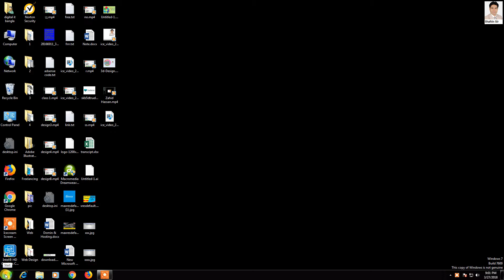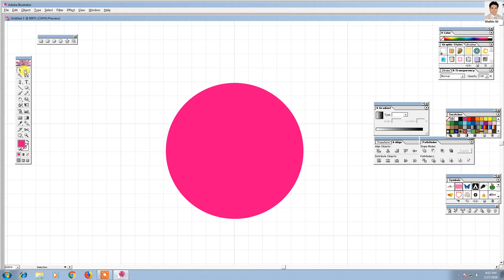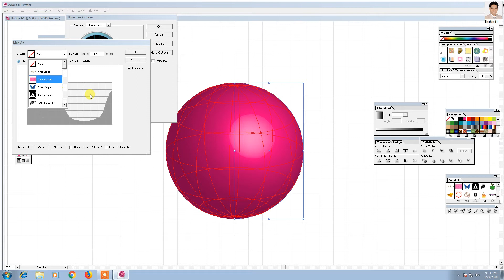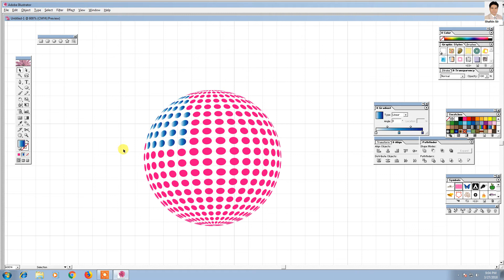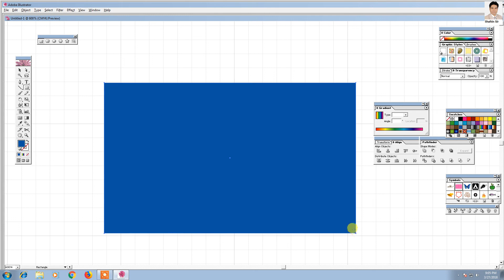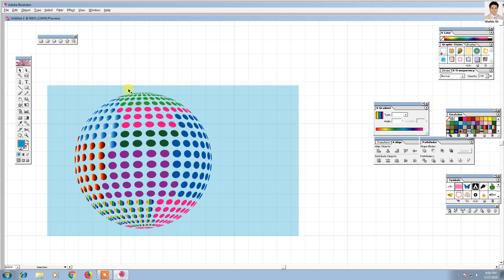3D Logo Design // illustrator cs6 tutorial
3D Logo Design // illustrator cs6 tutorial
graphic design logo tutorial. You can learn by this video how to make or create a professional logo in few minutes.
1. কম্পিউটার অফিস কোর্স 3 Months
2. গ্রাফিক্স ডিজাইন 3 Months
3. Auto-CAD (2D & 3D) 3 Months
4. কম্পিউটার সায়েন্স এন্ড প্রোগ্রামিং 3 Months
5. ভিডিও এডিটিং এন্ড সাউন্ড ফোর্জ 3 Months
6. কম্পিউটার হার্ডওয়্যার ইঞ্জিনিয়ারিং 3 Months
7. নেটওয়ার্ক ইঞ্জিনিয়ারিং 3 Months
8. Web Design 3 Months
9. Web Development 3 Months
10. Spoken 3 Months
11. ইন্টারনেটে অর্থ উপার্জন Freelancing & Outsourcing---3 Months
12. এসি, ফ্রিজ 6 Months
13. হাউস ওয়্যারিং ইলেকট্রিক্যাল 6 Months
14. ফ্যাশন ডিজাইন 3 Months
15. বিউটি পার্লার 3 Months
16. সেলাই কার্টিং 2 Months
17. পল্লী চিকিৎসক L.M.A.F 1 Year
18. প্যারামেডিক্স 1 Year
19. ডেন্টাল 1 Year
20. নার্সিং 1 Year
21. ফার্মেসী 1 Year
22. Data Entry 3 Months
23. Accounting Software 3 Months
ঠিকানা:- 123/1/2, দক্ষিণ যাত্রাবাড়ী কাজী টাওয়ার (5ম তলা, লিফ্টের 4), ঢাকা-1204.